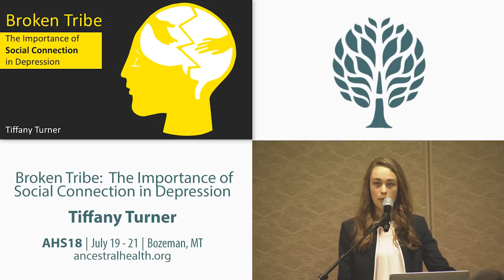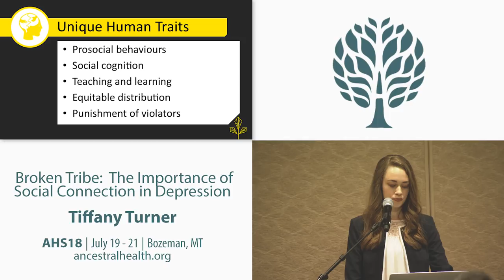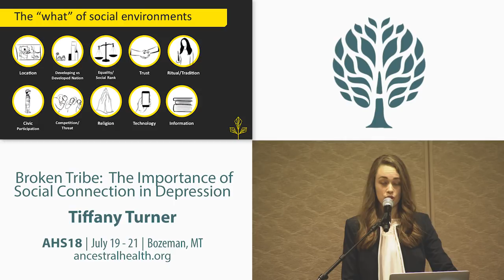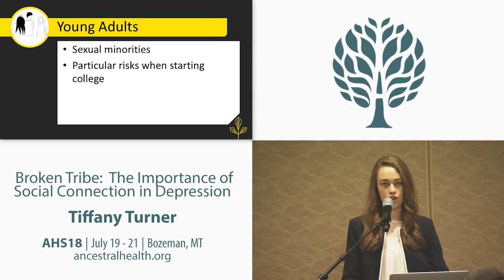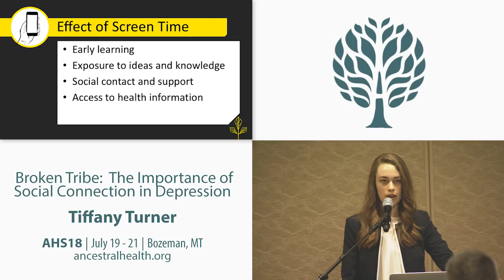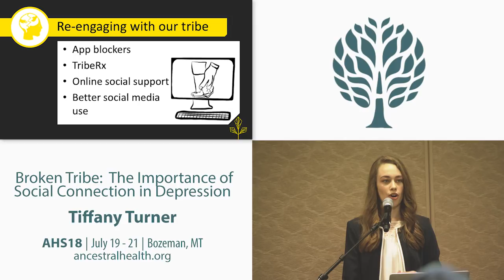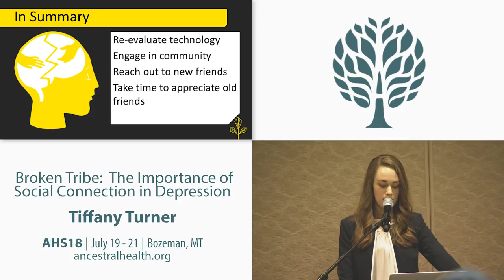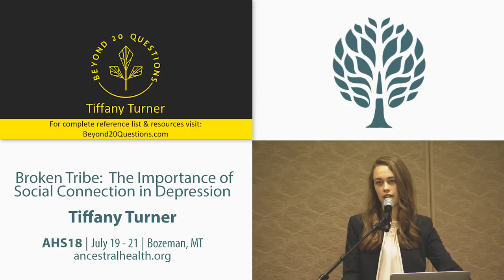AHS18 Tiffany Turner - Broken Tribe: the Importance of Social Connection in Depression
Our modern society makes it easier to connect with people than ever before. Between improved transportation and the wide variety of communication via phone, email, text and social media we have little to stand in our way of reaching out to people and maintaining relationships. And yet, ironically, we also face an “epidemic”, so to speak, of loneliness. Loneliness, social isolation, and rejection are associated with a multitude of physical as well as psychological consequences. We are social creatures, and this “broken tribe” has serious repercussions on not just our adolescent and elderly populations, but on our population as a whole. This presentation will explore the meaning and importance of social connection, contributions of a broken tribe to depressive disorders and ways we can address certain aspects of depression by finding our tribe.